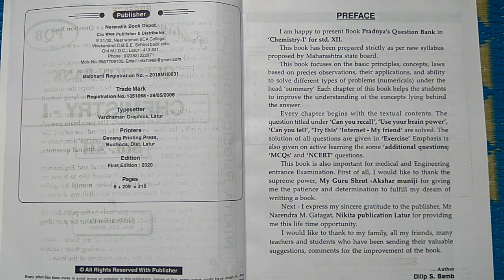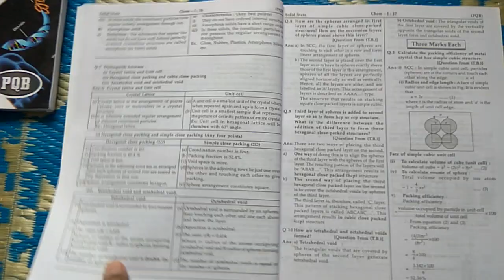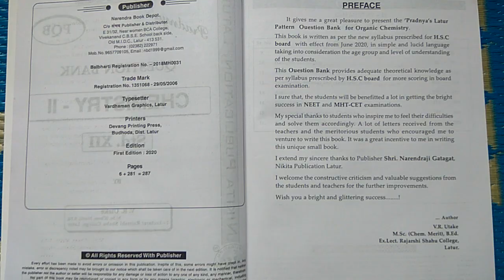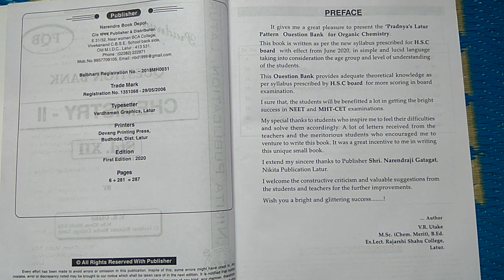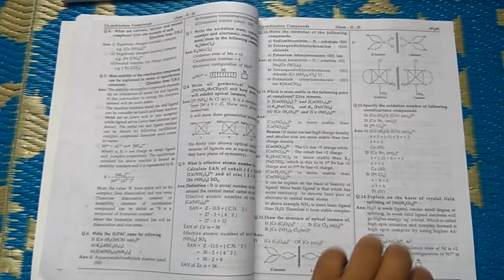XII Chemistry I & II Pradnyas Question Bank Nikita Publication Latur, STD 12 Chemistry, 12 chemistr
XII Chemistry I & II Pradnyas Question Bank Nikita Publication Latur, STD 12 Chemistry, 12 chemistry Section I, 12 Chemistry Section II, Chemistry XII, XII Chemistry, JEE Main 2020 Chemistry, NEET 2020 Chemistry, MHTCET 2020 Chemistry,